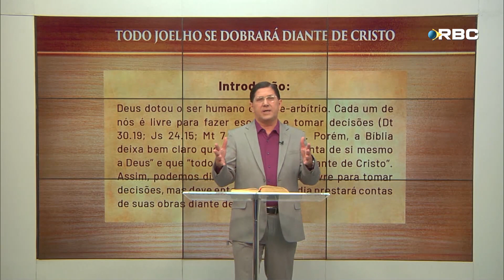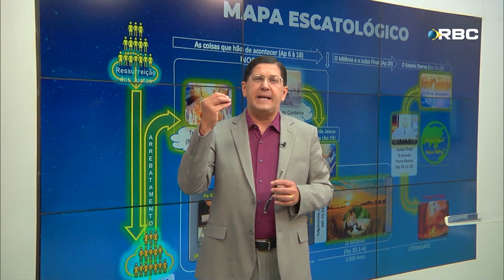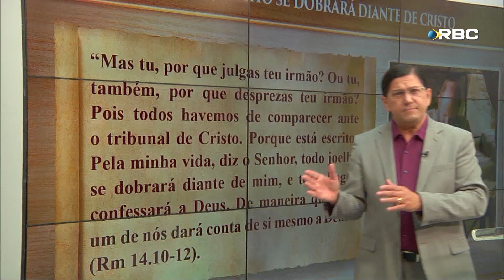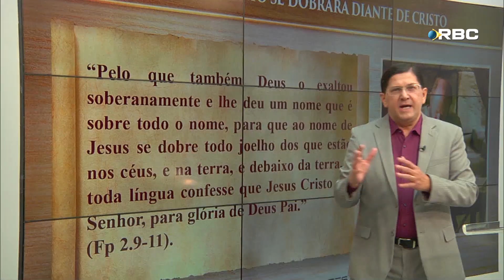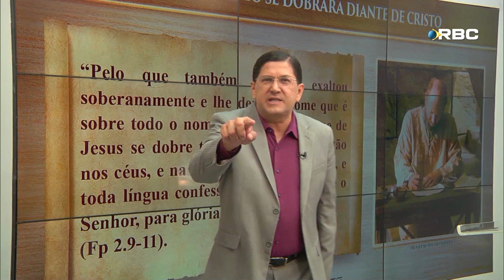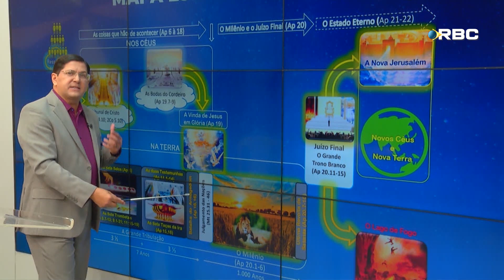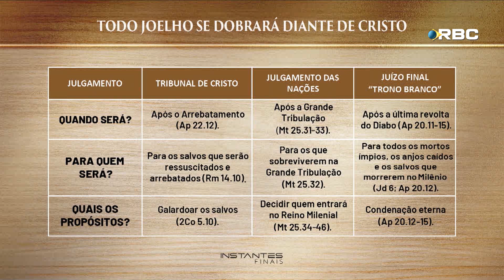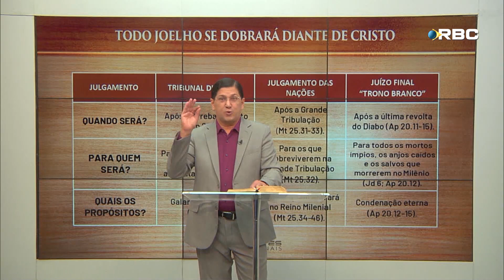Todo Joelho se Dobrará Diante de Cristo | Profetas e Profecias | Instantes Finais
Deus dotou o homem de livre-arbítrio. Cada um de nós é livre para fazer escolhas e tomar decisões. Porém, a bíblia deixa bem claro que cada um dará conta de si mesmo à Deus e que todo joelho se dobrará diante de Deus.

QUEM SOMOS?